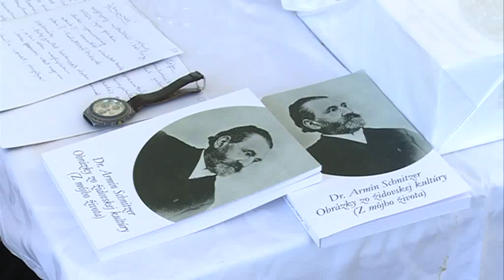Európsky deň židovskej kultúry v našom meste